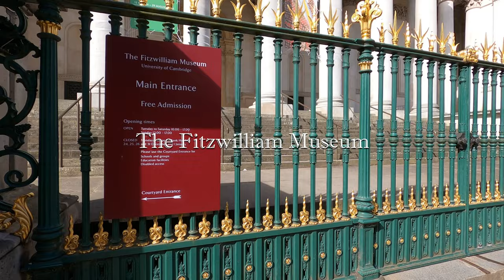Cambridge | Cambridge University | Graduate Cambridge | The Fitzwilliam Museum | BT Walk Everywhere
Walk around the aera of Cambridge.